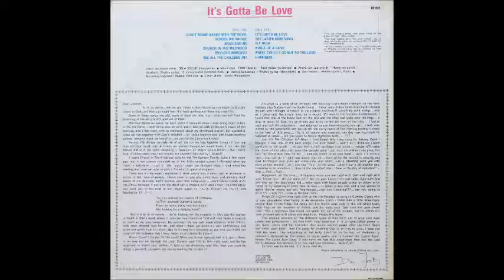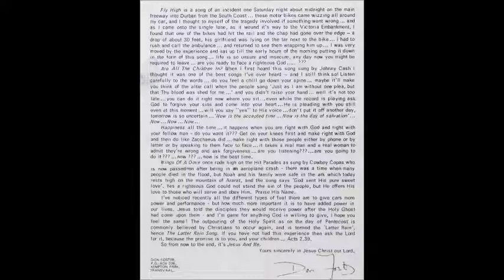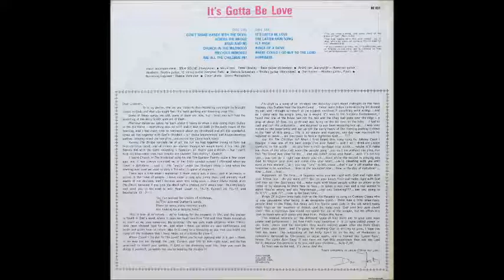Don Foster - Fly High [1970s Rockabilly Gospel]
"Fly High" by Don Foster from his 1972 album "It's Gotta Be Love".

"I wrote this song in Durban in 1970 after seeing a motor bike accident. I was coming back late one night from a meeting with the Full Gospel Church in Amanzimtoti, when 4 motor bikes came swerving around my car doing about 80 miles per hour. When I got to the single lane at the end of the freeway, the one bike had hit the rail and the guy had gone over the edge and landed about 40 feet down. The girl was lying on the tar near the bike. I rushed to the nearest phone and called the ambulance. It was very traumatic for me."